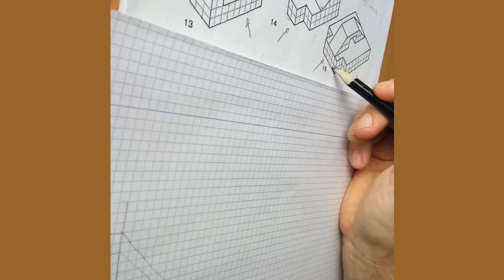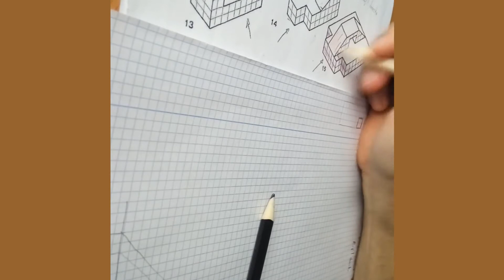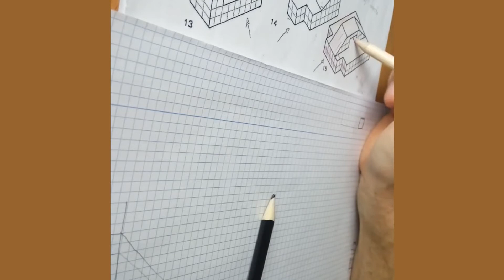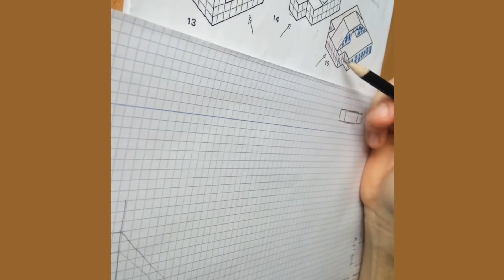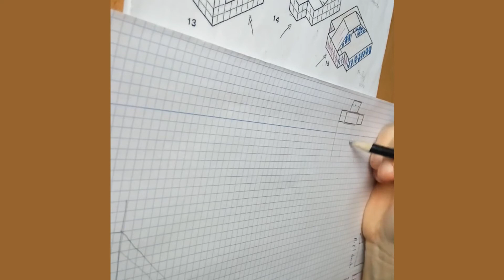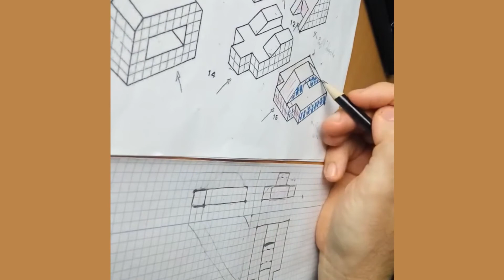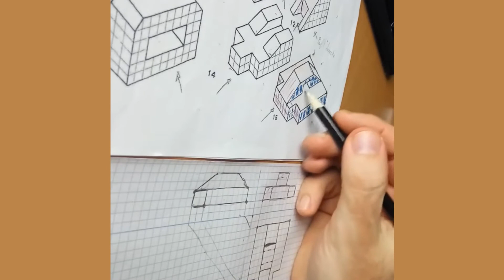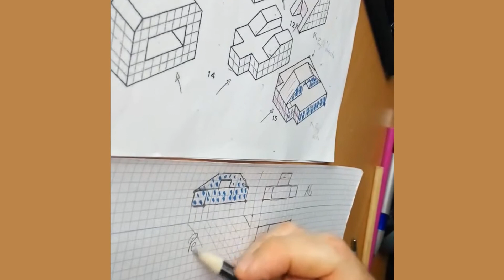Ejercicio de VISTAS DE UN OBJETO 6 de noviembre de 2016 Pieza 15 (enderezado y editado con shotcut)